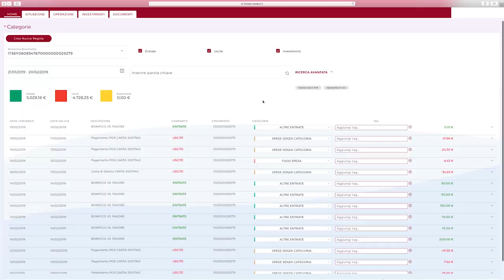Nuovo Internet Banking: il PFM.